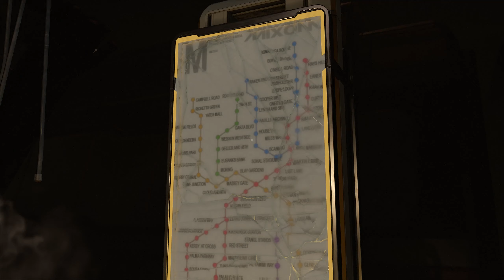[2K] [Все Секреты] Прохождение DOOM Eternal - На сложности Кошмар [Без смертей]|Кровавое гнездо #8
Полное видео прохождение игры DOOM Eternal 🔥🔥🔥
На кошмарном уровне сложности, со сбором всех секретов и пасхалок, а так же с полной прокачкой персонажа - оружия и уничтожением всех демонов и не только!
[Рабочая схема для прохождение игры на Абсолютном кошмаре!]

Прогресс / Progress :

Уровень сложности / Difficulty : Кошмар / Nightmare
Карта / Map :  Кровавое супер гнездо / Super Gore Nest
Общее количество предметов собранных в серии / All things :  22 / 22

Часть / Part 1/1
!!! СЕКРЕТЫ / SECRETS !!!
Коллекционные игрушки / Collectible toys:
Секрет 1 / Secret 1 - 6:35
Секрет 2 / Secret 2 - 18:02
Секрет 3 / Secret 3 - 37:20
Трек-Альбом / Albom :
Секрет 4 / Secret 4 - 49:44
Секрет 5 / Secret 5 - 54:44
Чит-Код / Cheat code:
Секрет 6 / Secret 6 - 1:03:05
Не Офф. секреты :
1 - 17:26
2 - 36:25
3 - 47:01
4 - 1:03:50

///ПРОЧЕЕ\\\
Авто-карта / Auto-card :
1 - 42:20

Очки преторианца / Praetor Suit Point :
1 - 17:14
2 - 21:31
3 - 39:00
4 - 47:54
5 - 52:33

Мод-Бот / Modbot :
1 - 11:27
2 - 43:28

Кристал стажей / Sentinel Crystal :
1 - 30:52

Руна / Runes :
1 - 23:00
2 - 50:25

Батареи / Batteries :
1 - 35:32
2 - 49:19
3 - 57:22

Врата Палача /  :
1 - 57:20

Кровавые гнёзда / Bloody nests :
1 - 22:07
2 - 37:42

Кодекс / Codex :
1 - 2:12
2 - 10:58
3 - 32:25

Доп. жизни / Extra life :
1 - 16:41
2 - 29:27
3 - 36:50
4 - 47:29

Дейзи / Daisy :
9:00
Здорова народ меня зовут Дмитрий , больше известный как Hugo на просторах интернета.
Я заядлый геймер и разбавляю своё главное увлечение ведением канала на YouTube и стримами на Twitch.

В основном люблю играть в классические шутеры от первого лица, такие как Serious Sam, DOOM, Payday 2 и тд. Безумно люблю атмосферные игры такие как S.T.A.L.K.E.R., METRO, Fallout и всё что связанно с постапокалипсисом, а так же космосом. Так же обожаю гоночные аркады по типу Need For Seed, FlatOut, Crashday и тд.

На канале вы сможете найти полные прохождения выше перечисленных игр на максимальной сложности со сбором всех секретов и пасхалок. Плейлисты потихоньку пополняются новыми сериями и так же альтернативными видео на разные тематики.

Думаю каждый кто хоть раз был знаком с данными проектами найдёт на канале место где сможет приятно провести время под кружочку горячего чая, буду рад видеть вас в комментариях и побеседовать с вами на разные темы и вопросы.

Доп. теги, не обращай внимание:
doom eternal soundtrack
doom eternal ancient gods